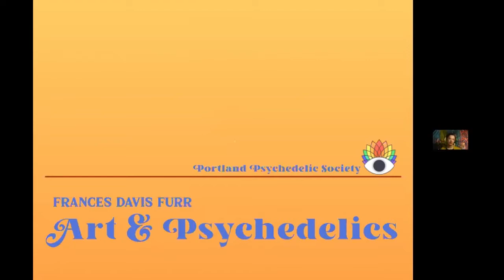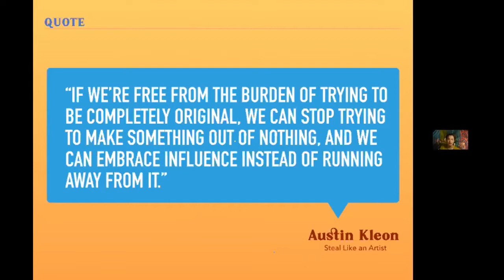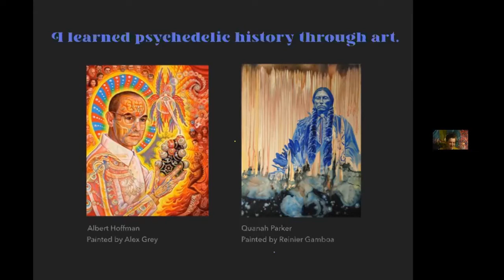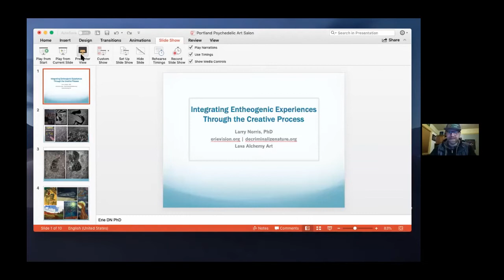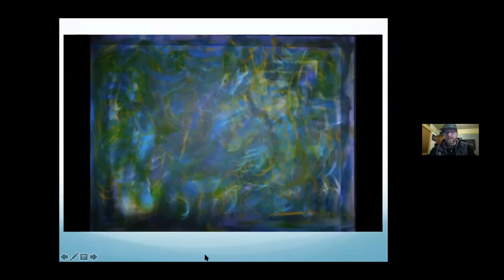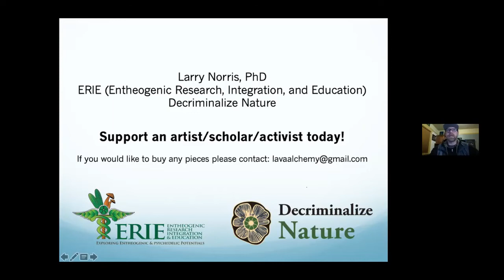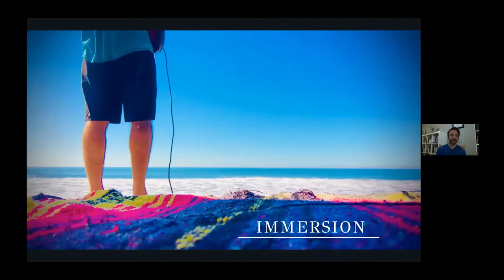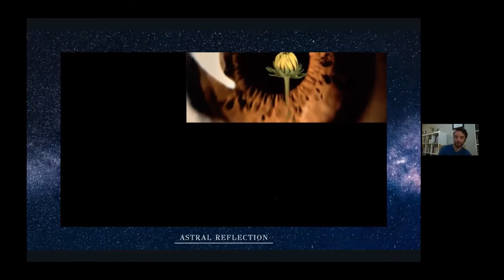Psychedelic Arts Salon: Aaron Paul Orsini, Larry Norris & Frances Davis. Hosts: Holly Dotson & Peggy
Psychedelic Arts Salon ft: Aaron Paul Orsini, Larry Norris & Frances Davis.  Hosts: Holly Dotson & Peggy Parks.  Videographer: Kazzrie Hekati

Portland Psychedelic Society's monthly Psychedelic Arts Salon features artists presenting their work and discussing how psychedelics have inspired or influenced their creative process.

This month's artists:

Aaron Paul Orsini
is a psychedelic research advocate, author & artist. Prior to the publishing of his autobiographical book, "Autism On Acid", Aaron spent a number of years exploring psychedelic states. During those years, Aaron produced many hours of original music compositions & video composition/animations in an attempt to capture the essence of some of his most meaningful encounters with the infinite.
He plays & discusses portions of these audio-visual pieces with PPS members during this event.

Larry Norris, Ph.D.,
is co-founder and executive director of ERIE (Entheogenic Research, Integration, and Education) 501(c)(3), a group dedicated to the development of entheogenic education, research, and integration models.
Larry is also a co-founder and on the Board of Decriminalize Nature, and helped to co-author the resolution which received an unanimous decision from Oakland City Council and cities across the US.
He holds a Ph.D. from the East-West Psychology department at the California Institute of Integral Studies (CIIS) in San Francisco; his dissertation reviews archived ayahuasca experiences to identify transformational archetypes and insights and consider their implications for integration. To find out more about Larry's work and ERIE's approach to integration, please visit

Frances Davis
is a photographer, digital artist and art director. Her professional work includes photography for a wide range of clients in different industries including; cannabis, fashion, beauty, sports and entertainment. She's a prolific artist and creator whose personal work takes her into the realms of photomanipulation, self portraiture, and a wide variety of creative projects.
Frances grew up in Manhattan where her parents instilled an early love of art by taking weekly trips to gallery shows and openings. She studied photography at the Art Institute of Ft. Lauderdale and shortly thereafter began a mentorship with an established photographer in Miami.
After that she spent 7 years living in Puerto Rico where she started her first business.
She currently lives in Portland, Oregon.
You can also find her work on

The Portland Psychedelic Society (PPS) is a project of PEERS, a 501.c.3 non-profit, donation-based organization.

If you’re financially able to so,
please consider supporting our work by making a

We love volunteers.
If you're willing, we have a place for you.

LINKS to Everything PPS: VIDEOS, CALENDAR...

Thanks for your Participation and Support!